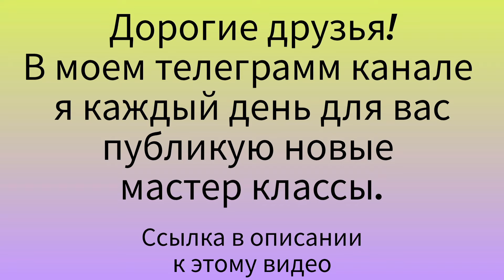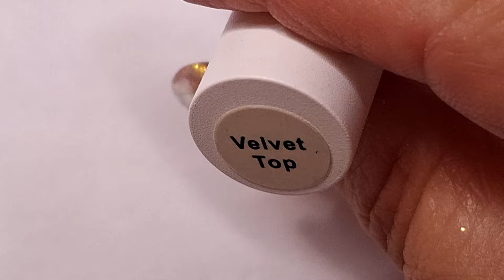Нежный осенний маникюр. МК/Delicate autumn manicure. MK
Канал в телеграмм, где  мастер - классы публикую каждый день, там вы можете  делиться своими работами и идеями, получать полезную информацию, задавать вопрсы:

   Мои каналы